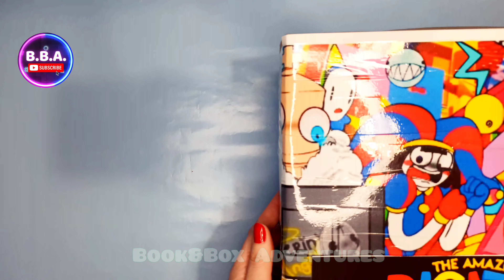🎪GAME BOX 📦 OPEN THE MYSTERIOUS AND MYSTERIOUS BOX WITH Amazing Digital Circus HEROES 🕹️#2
It makes me happy and inspires me to create new crafts!

Join us as we explore the magical and whimsical realms of Garten Of Banban 1, 2, 3, 4 the thrilling adventures of Poppy Playtime 1, 2, 3, the endless possibilities of Roblox, the deliciousness of Pizza Tower, Skibidi Toilet and many more! Each of our creations is a unique and intricate piece of art, crafted with love and attention to detail. We love to share our passion and creativity with fellow fans of gaming, crafting, and storytelling.

So if you're looking for some inspiration, entertainment, or simply a break from the ordinary, make sure to hit that subscribe button and ring the bell to stay tuned for our latest videos. We're always eager to hear from you and improve our content.